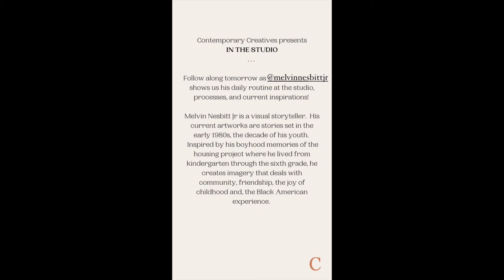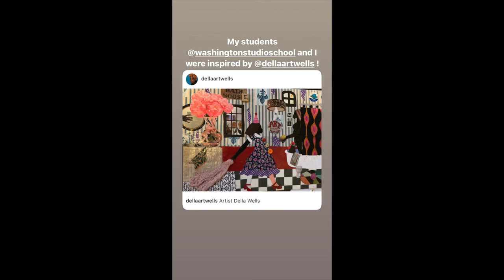IN THE STUDIO with Washington, D.C.-based artist Melvin Nesbitt Jr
Washington, D.C.-based artist Melvin Nesbitt Jr takes over The Contemporary Creatives’ Instagram and gives us a behind-the-scenes look at his daily routine at the studio, processes, and current inspirations!⁠

Melvin Nesbitt Jr is a visual storyteller. His current artworks are stories set in the early 1980s, the decade of his youth. Inspired by his boyhood memories of the housing project where he lived from kindergarten through the sixth grade, he creates imagery that deals with community, friendship, the joy of childhood, and the Black American experience.

About IN THE STUDIO
Artists worldwide are invited to submit a short video which will be shared on The Contemporary Creatives' Instagram account (feed + stories) and website to celebrate the creative process in its entirety – the imperfect, the unfinished, the works in progress. Submit a video that shares your daily routine at the studio, processes, and current inspirations. Videos can be 60 seconds to 4 minutes. Think of it as a mini vlog.

As a marketing company, Contemporary Creatives' primary objective is to create a community where artists can share their stories and connect with collectors, curators, gallerists, and art enthusiasts.